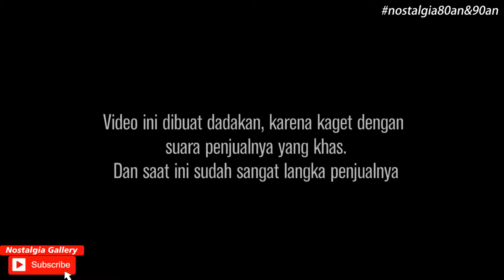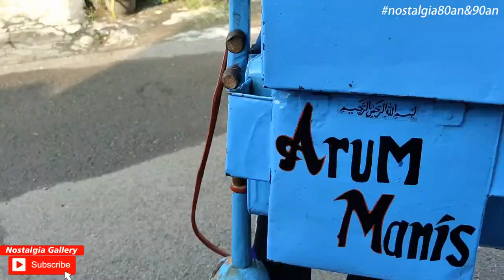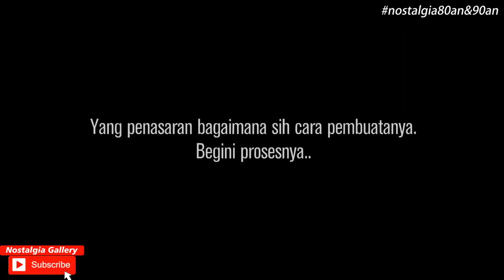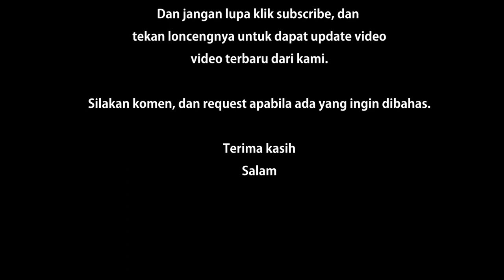Nostalgia: ARUM MANIS / RAMBUT NENEK keliling yang jarang ditemui !! Jajanan anak generasi 80an 90an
Arum Manis/Rambut Nenek merupakan makanan jadul turun temurun dari nenek moyang dengan rasa manis dan bentuk yang khas. Jajanan ini dulu dijual dengan cara berkeliling. Saat ini sudah sangat jarang ditemui, dan kami beruntung masih dapat menemui penjual kelilingnya. Semoga kenangan indah tentang makanan ini dapat selalu dikenang dan ada.